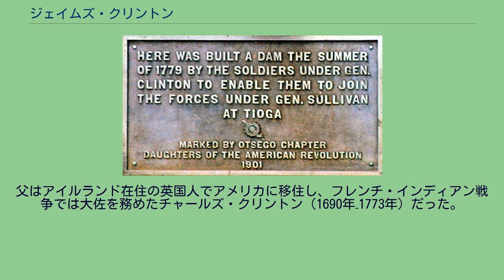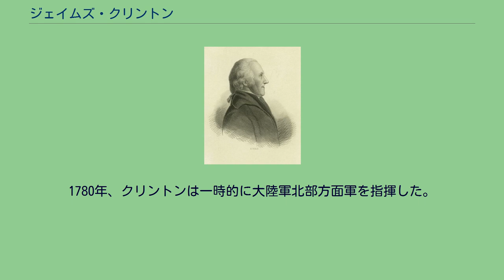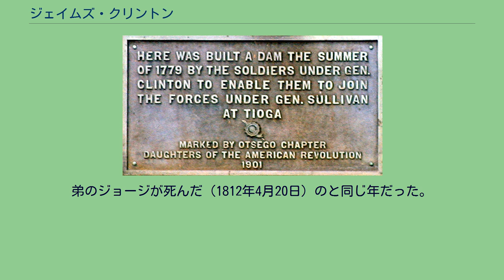ジェイムズ・クリントン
ジェイムズ・クリントン（英: James Clinton、1736年8月9日-1812年9月22日）は、アメリカ独立戦争のときの大陸軍軍人で少将にまで昇進した。
クリントンはニューヨーク植民地アルスター郡の現在はオレンジ郡の一部になっている所で生まれた。
クリントンの祖父はオリバー・クロムウェルのニュー・モデル・アーミー（新式軍）の兵士であるジェイムズ・クリントンだった。
父はアイルランド在住の英国人でアメリカに移住し、フレンチ・インディアン戦争では大佐を務めたチャールズ・クリントン（1690年–1773年）だった。
弟はジョージ・クリントン（1739年-1812年）であり、1777年から1795年までニューヨーク州知事、1805年から1812年までアメリカ合衆国副大統領を務めた。
クリントンは古いオランダ系家族の娘メアリー・デウィットと結婚し、その次男は後にニューヨーク州知事を務めたデウィット・クリントンである。
クリントンの軍歴はフレンチ・インディアン戦争で始まっており、1757年に少尉で任官し、1759年には大尉に昇った。
1758年、1個中隊を指揮して父の大佐や弟のジョージ（中尉）と共に、ジョン・ブラッドストリート将軍がフロンテナック砦（現在のオンタリオ州キングストン）を占領した戦いに参戦した。
クリントン兄弟はフランスの艦船を捕獲する時に重要な役割を果たした。
クリントンは軍隊に留まり、1763年に戦争が終わるまでフロンティアの様々な基地に駐屯した。
その後軍務を退き、メアリー・デウィットと結婚した。
アメリカ独立戦争のとき、クリントンは第3ニューヨーク連隊の大佐に任官され、1775年にはリチャード・モントゴメリー准将のカナダ侵攻作戦に参戦したが、この作戦は失敗に終わった。
1775年3月、クリントンは第2ニューヨーク連隊を指揮するようになり、その後の8月には大陸軍の准将に昇進した。
この戦争の大半で北部方面軍に属し、ニューヨーク邦のフロンティアで働いた。
1777年のサラトガ方面作戦のときは、ハドソン・ハイランズのクリントン砦を指揮した。
イギリス軍の指揮官ヘンリー・クリントン将軍がサラトガで苦境に陥ったジョン・バーゴイン将軍の軍隊を救出するために動いたとき、これを阻止することには成功したが、クリントンの部隊はクリントン砦とモントゴメリー砦を保持することができなかった。
クリントン将軍のダムがあった場所にある記念碑の銘板 1779年、クリントンはサスケハナ川を下る遠征隊を率いた。
このときオチゴ湖の水源にダムを作って、湖の水位を上げた後にダムを壊して下流の数マイルに水を溢れさせ上流を航行可能にした。
この出来事はジェイムズ・フェニモア・クーパーの小説『ザ・パイオニアズ』の導入部で語られている。
その後ニューヨーク邦ティオガ（現在のペンシルベニア州アセンズ）でペンシルベニア邦イーストンから行軍してきていたジョン・サリバン将軍の軍隊と落ち合った。
彼らは共に8月29日に、現在のニューヨーク州エルマイラ近くでのニュータウンの戦いでロイヤリストをイロコイ連邦インディアンの連合部隊を破った。
これが「サリバン・クリントン方面作戦」あるいはサリバン遠征と呼ばれるようになった。
1780年、クリントンは一時的に大陸軍北部方面軍を指揮した。
1781年10月にはその旅団を率いてジョージ・ワシントン将軍の本隊に合流しヨークタウンの戦いに参戦した。
戦後、クリントンは文民として、ニューヨーク邦とペンシルベニア邦の境界を定義する任務に就き、アメリカ合衆国憲法を批准するためのニューヨーク邦会議には代議員として参加した。
クリントンは1812年12月22日にニューヨーク州リトルブリテンで死んだ。
弟のジョージが死んだ（1812年4月20日）のと同じ年だった。